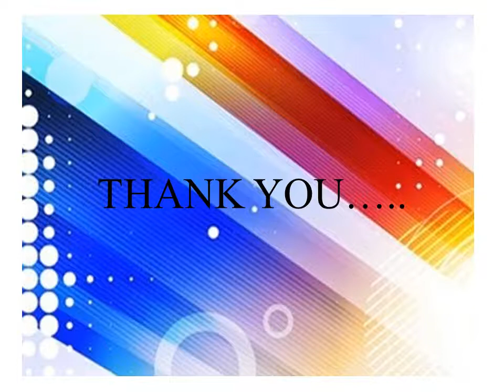English Literature,4 Everything I need to Know I learned in the Forest Part 3